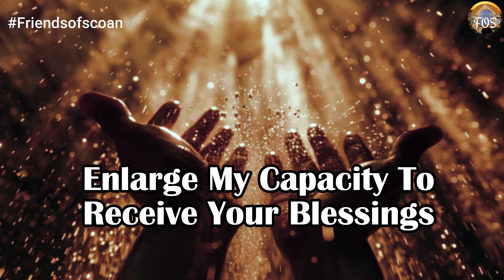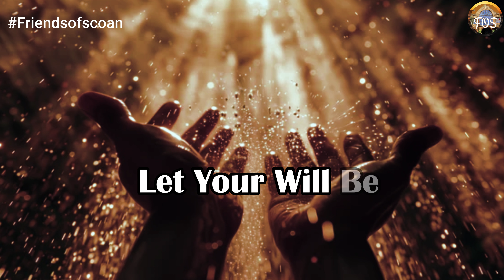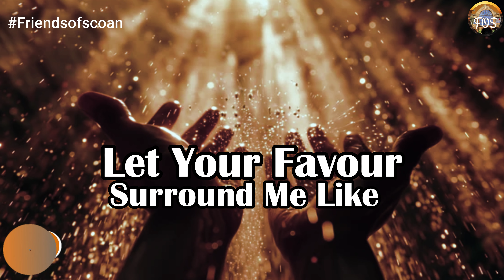🙏 Prayer for Divine Enlargement and Wealth Transfer | Claim God's Promises Today!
Seeking divine enlargement and supernatural wealth transfer? Do you long to claim God's promises of abundance and provision? Join us in this powerful prayer for Divine Enlargement and Wealth Transfer, as we bow before God's throne of grace. By placing the Rod of Jacob in our hands, we declare victory over lack and walk in the fullness of God's purpose for our lives, in Jesus' name!

👉 ABOUT US:
Friends of SCOAN is a channel dedicated to aiding our Brothers and Sisters in the LORD. Both our Psalms prayer videos and other prayers and teaching videos provide potent solutions for fellow Christians grappling with spiritual challenges. Based on years of experience and drawing on the Book of Psalms as a potent spiritual weapon, these prayerful Psalm combinations offer effective guidance and support for our daily Christian journey.

👉 CREDIT AND ATTRIBUTIONS:
In creating this teaching video, we sometimes incorporate videos and images from reputable sources to establish a stirring and inspiring ambiance for our audience.

We, therefore, give Credit and Attribution to so many photographers on sites like Unsplash, Pixabay, Pexels, and PXHere. These reputable websites grant you an irrevocable, nonexclusive, worldwide copyright license to download, copy, modify, distribute, perform, and use photos from Unsplash for free, including for commercial purposes, without attributing the photographer or the websites.

 1)This video has no negative impact on the original works (It would actually be positive for them). 2)This video is also for teaching purposes.
3)It is not transformative in nature.
4)I only used bits and pieces of videos to get the point across where necessary.